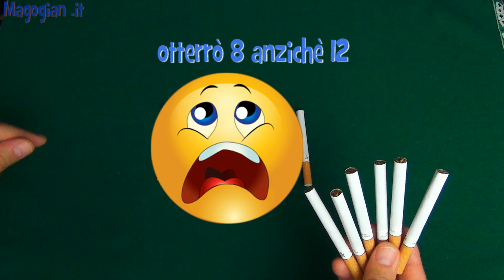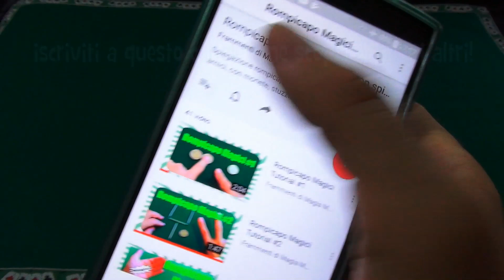Prova a risolvere questo Rompicapo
Prova a risolvere questo Rompicapo con sigarette